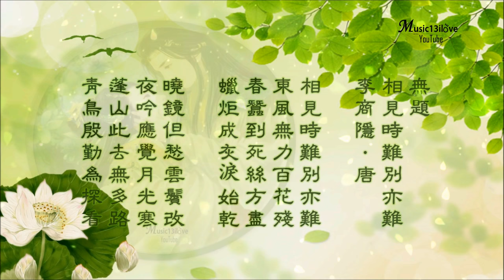童麗《 別亦難》 春蠶到死絲方盡 蠟炬成灰淚始乾 ... (詩詞：李商隱)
李商隱 唐 原詩 ：-  無題 · 相見時難別亦難
相見時難別亦難，東風無力百花殘。
春蠶到死絲方盡，蠟炬成灰淚始乾。
曉鏡但愁雲鬢改，夜吟應覺月光寒。
蓬山此去無多路，青鳥殷勤爲探看。(蓬山 一作：蓬萊)

《 別亦難》童麗 詩詞：李商隱  作曲：何占豪
相見時難別亦難
東風無力百花殘
春蠶到死絲方盡
蠟炬成灰淚始乾
淚始乾
啊相見難 啊別亦難
蠟炬成灰淚始乾
相見時難別也難
東風無力百花殘
春蠶到死絲方盡
蠟炬成灰淚始乾
淚始乾
啊相見難 啊別也難
蠟炬成灰淚始乾
蠟炬成灰淚始乾
蠟炬成灰淚始乾